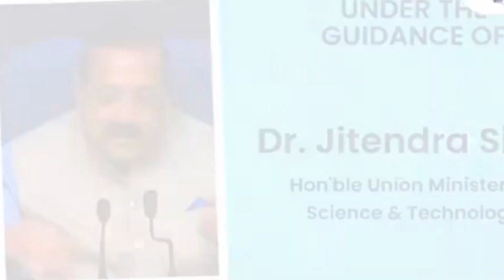CSIR - CLRI One Week One Lab (OWOL) event - Teaser